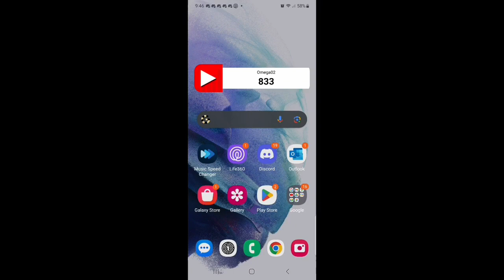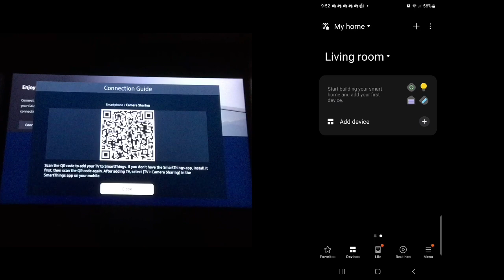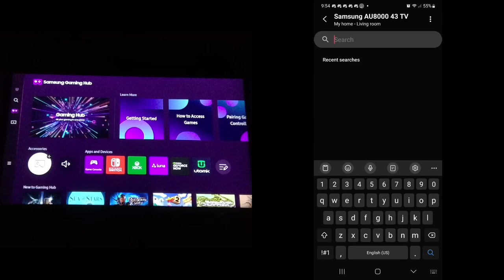How to Use Your Phone as a Remote for Samsung TV AU8000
This is how to use a Samsung Galaxy S21 phone as a remote for Samsung TV AU8000. This should work with iPhones and any Android phone or any tablet devices since they all can use the app called SmartThings. Hope this helps you.